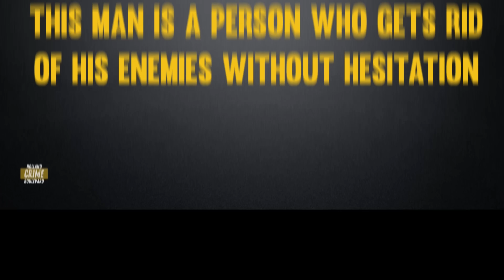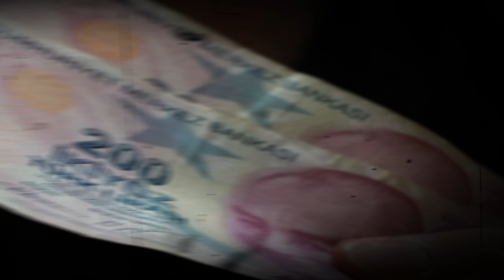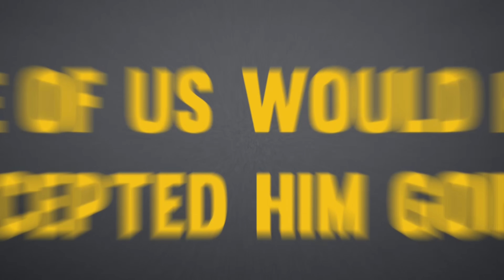How a Drugs Kingpin Works Together with the Iranian Government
This delves into the extraordinary and intricate tale of Naji Sharifi Zindashti, a figure intertwined with crime, politics, and power. Hailing from Urmia, Iran, Naji's life is marked by daring escapades and alliances with influential politicians. His early involvement in drug smuggling led to prison escapes, but it was his connections that elevated his status.

At the heart of this story is the Noor One shipment, an audacious heroin transfer from Dubai to Greece. Naji's participation in this venture tied him to a web of players, culminating in its sabotage. Suspicion cast upon Naji escalated tensions, ultimately leading to a botched hit on him, resulting in unintended casualties.

This takes a global turn, involving Dubai hits, revenge quests, and shadowy connections. Naji's sway and audacity are evident as he navigates various criminal activities across borders. Remarkably, his influence extends even to the Iranian government, allowing him to orchestrate kidnappings of dissidents from foreign lands.

This concludes with a striking revelation: Naji's criminal empire thrives openly in Iran with government backing, controlling a significant portion of the narcotics trade. Despite his notoriety, Naji continues to operate freely, his story an enigmatic blend of crime, politics, and power.